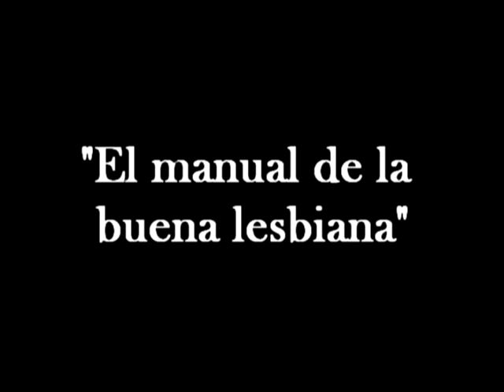Ana Francis Mor